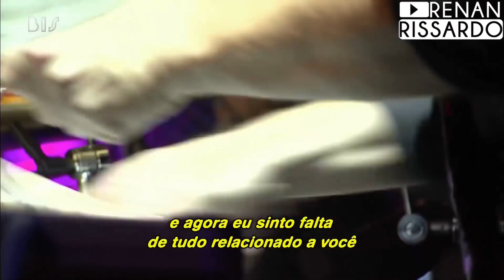Colbie Caillat - I Never Told You (Tradução)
Esse vídeo não foi traduzido por mim, ele foi retirado do show "Colbie Caillat Front Row Center" que passou no canal Bis.

Tradutor: Eduardo Friedman